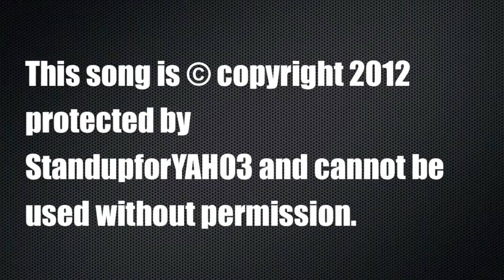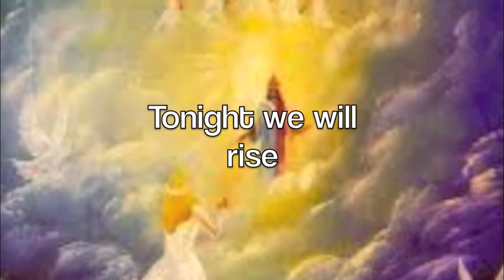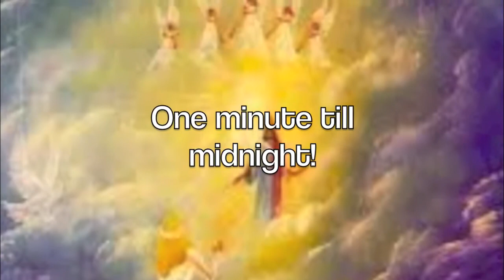One Minute To Midnight Song Meet the Bridegroom YAHUSHUA Jesus Christ Amightywind com Ministry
Originally Published on Oct 18, 2012 by StandupforYAH03 (thanks beloveds:)

Here is a song that the RUACH HA KODESH (HOLY SPIRIT) lead us to write.

All praise honor and glory to YAHUVEH, YAHUSHUA and the Precious RUACH HA KODESH. We also call it the Rosh Ha Shanah song too. The Holy Spirit lead us to write this song on Rosh Ha Shannah.

So may you be blessed by this song.

Amightywind Ministry, Prophecy 15 It's One Minute Till Midnight

ALMIGHTY GOD says:

Thus saith YAHUVEH, unless this nation humbles itself before ME and all of Heaven and earth, this nation, America that was set apart to bring ME Praise, Honor and Glory, will never win another war again. It's been only by MY grace thus far, this country has remained free. But now your leaders have gone a whoring after other gods, they have called themselves MINE, yet mock all that is holy. They don't even lie like evil Pharaoh did.

Your head of state, your president, flaunts all that is holy, even the sanctity of marriage in MY face and leads the country into war that I have not called forth, but will allow for MY wisdom, and council and guidance is not asked for by the leaders. They mock ME with the Supreme Court. This nation says 'God Bless America'. I will, if only America will again be a blessing to ME.

The children are handed condoms and told go ahead, have sex without consequences. We won't tell your parents. Laws are passed to encourage rebellion against what I have taught. Even your own president mocks MY Ten Commandments. Yet do the people care? They only care, how does it affect them. My pastors are afraid to speak up for they can't afford to lose their tax status. I will show you who to fear, for you will lose your tax status.

I am going to prove once again I am not a God to be mocked or ignored. America get ready! World get ready! Enemies of the Gospel of YAHUSHUA ha MASHIACH get ready. Those that are not MINE will again see a separation between those that worship ME, those that hate ME and all that is holy. You shall see how I will punish the heathen and see with your eyes the way I protect the holy and punish the unholy and all those condoning sin. All your riches will not be able to stop what Almighty God YAHUVEH is going to do.

Remember the plague of rats that descended on the White House? Because I sent MY Prophets and you wouldn't listen. I sent MY prophecies and you burned them. MOCKING! It shall even be greater than before. Repent before it's too late. Its one minute until midnight. There is yet time before I take MY Children home with ME and this nation will gnash their teeth in pain for they dared mock the great God YAHUVEH and YAHUSHUA! At Midnight MY wrath will fall. You know not which midnight I send YAHUSHUA, MY beloved Son. Get ready Bride; your blessings are yet to come.